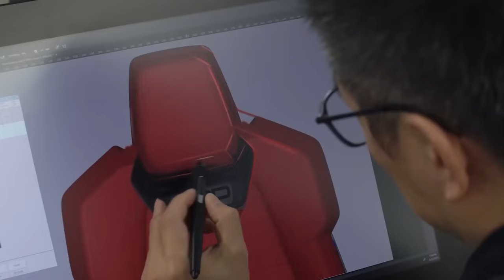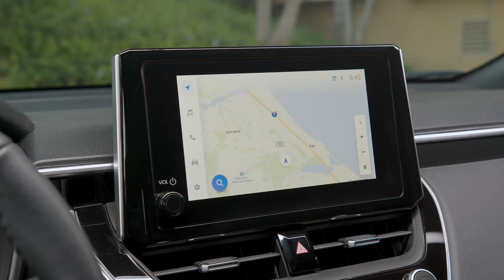Toyota CEO Reveals ALL-NEW $22k Pickup Truck & Has Other Automakers Crapping in Their Pants!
Toyota CEO Reveals ALL-NEW $22k Pickup Truck & Has Other Automakers Crapping in Their Pants! Toyota CEO unveals a new Toyota small pickup truck that costs only $22k. Have you ever dreamed of owning a small pickup truck from Toyota that is both powerful and affordable? Well, your dream has just come true with Toyota Stout. Prepare to be intrigued by the innovation and design prowess that the Toyota President Koji Sato is bringing to the table. This will be not only cheap, but also has some incredible features and specs that will blow your mind according to Toyota CEO. In this video, you will get to see the Toyota CEO's compact truck close and learn why it is the ultimate small pickup truck. Don’t let this opportunity pass you by, watch this video now and see how Toyota CEO reveals the $22k Toyota pickup truck.

😊 Welcome to Fuel Force, the ultimate place for everything about pickup trucks. We show you the most detailed and exciting videos on the hottest trucks in the market. We help you find your perfect truck by comparing different models, features, and prices. We also keep you updated on the latest trends and innovations in the truck industry. Join us and find out the best trucks for your needs and preferences.